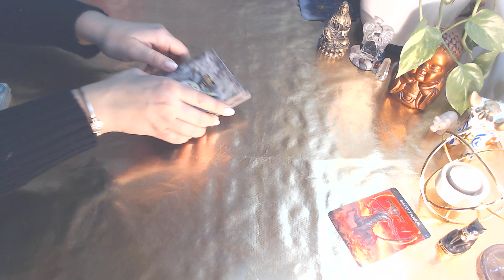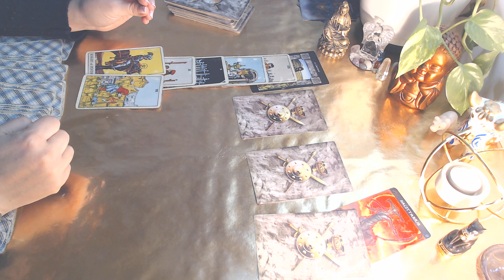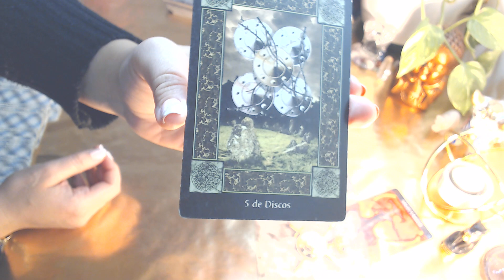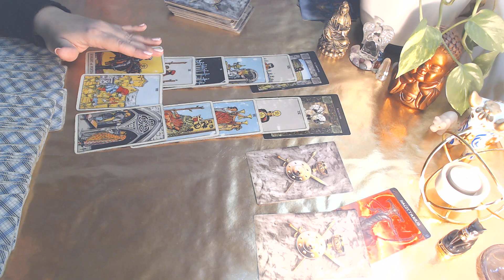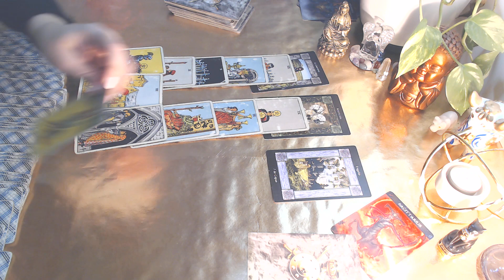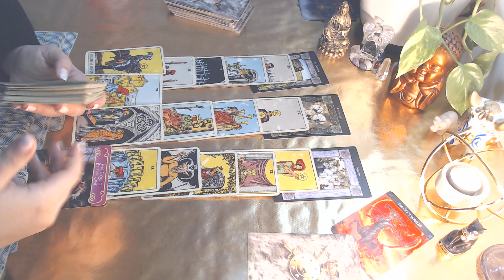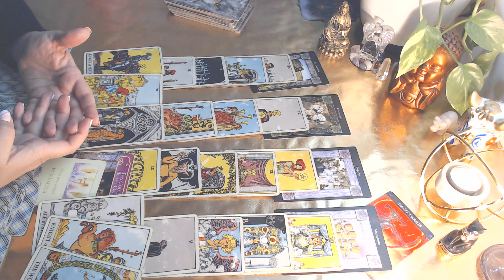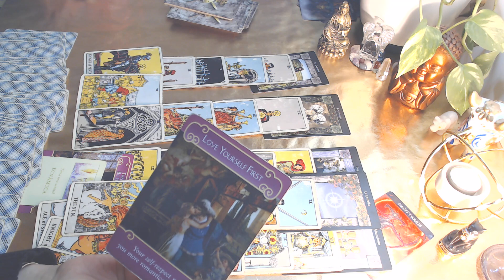SAGITARIO EX Atención que puede acercarse ♐💟JUNIO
Lectura Ex Pareja Junio. Vuelve? Qué siente y piensa de ti? Consejos de los ángeles del Romance

con contacto: 08:00
sin contacto: 12:55

Aplica a sol, luna y ascendente en tu signo.

Que el amor, sabiduría y el poder de la Luz de Dios que jamás falla te acompañe...

Con cariño
Luz